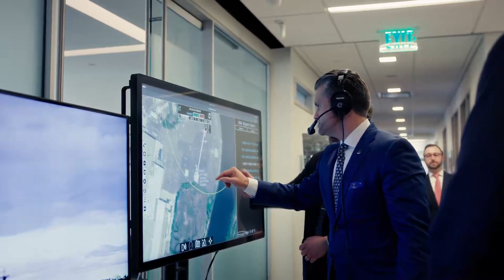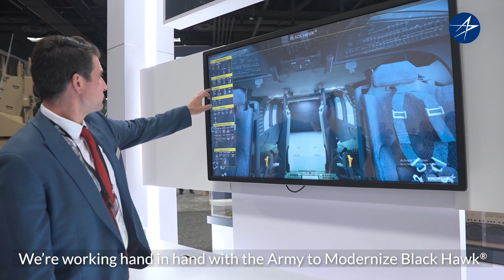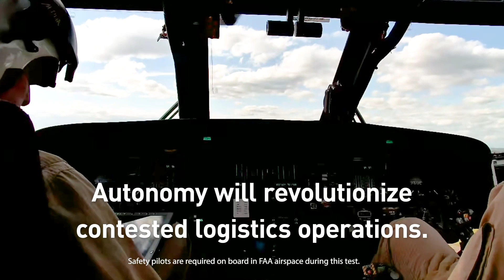U.S. Secretary of War Pete Hegseth Remotely Flew Unmanned Black Hawk by Screen in DARPA Test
U.S. Secretary of War Pete Hegseth made history by remotely flying a UH-60 Black Hawk helicopter using only a ground control station and live video feed—no cockpit, no joystick, just screen-based command. The DARPA-led demonstration, powered by Sikorsky’s MATRIX™ autonomy system and the ALIAS program, marks a turning point in the future of U.S. military aviation. This test shows how legacy aircraft can now operate without pilots onboard, changing how the Pentagon plans for high-risk missions in future conflicts.

Stay ahead of the front line.